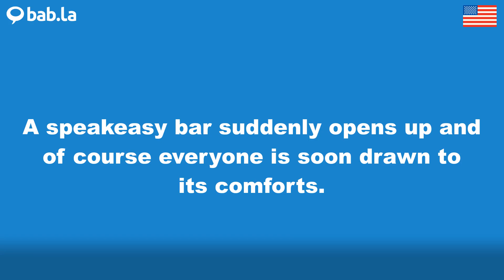SPEAKEASY pronunciation | Improve your language with bab.la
Improve your spoken English by listening to SPEAKEASY pronounced by different speakers – and in example sentences too. Learn and love languages with bab.la.